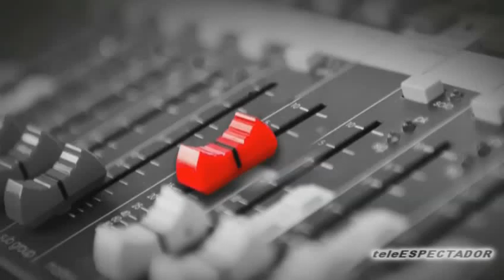ESPNRF - Julio 15, 2018 (1/2)